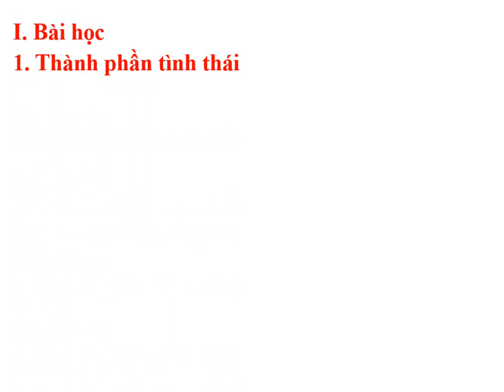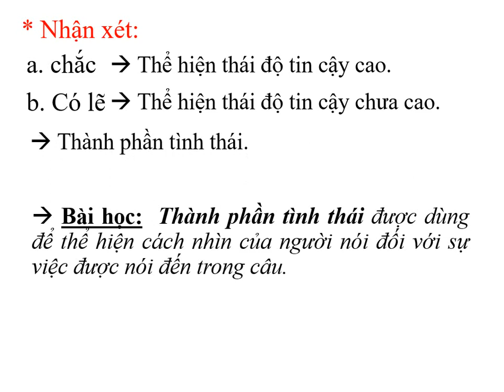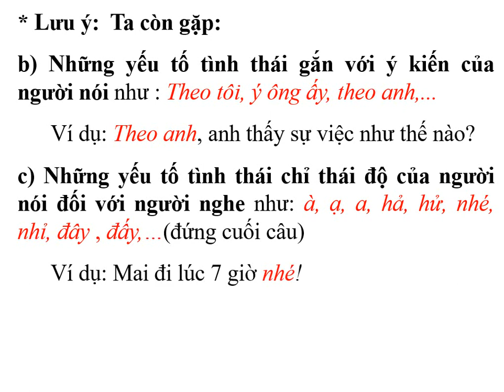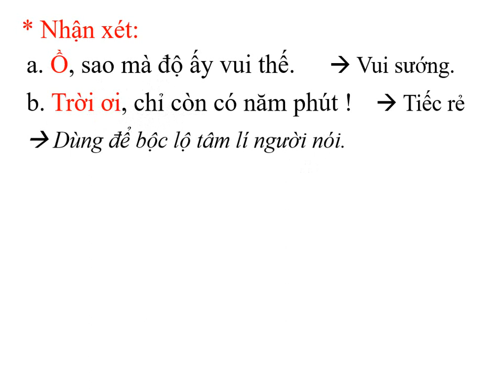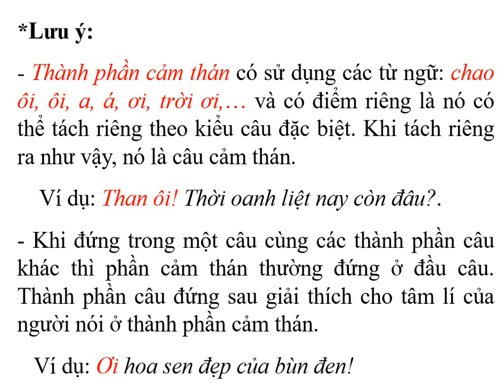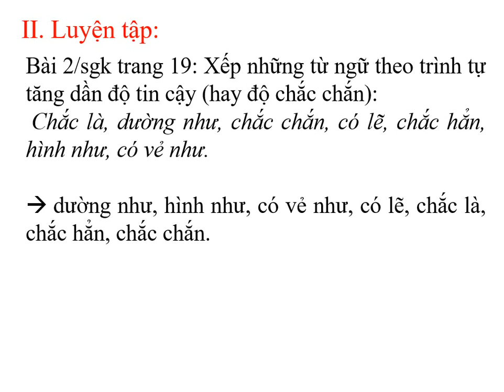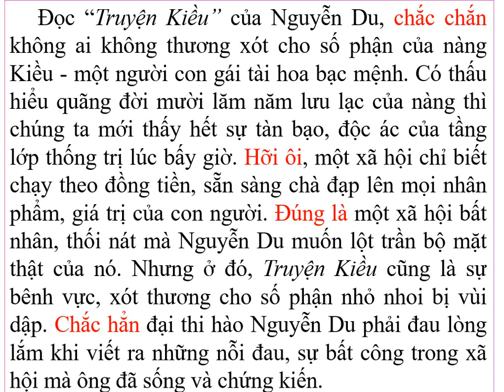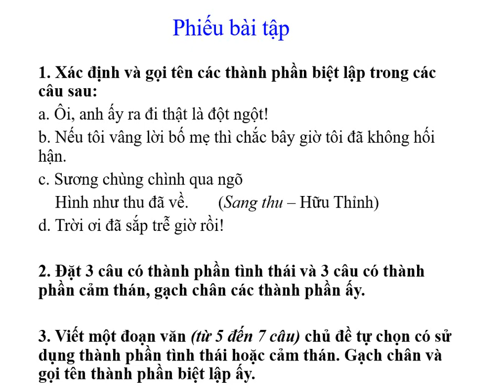CÁC THÀNH PHẦN BIỆT LẬP VĂN 9 THCS NGUYỄN TRÃI -TP LONG KHÁNH - ĐỒNG NAI